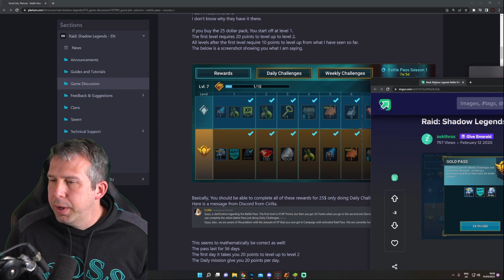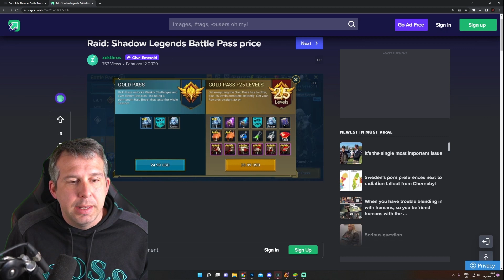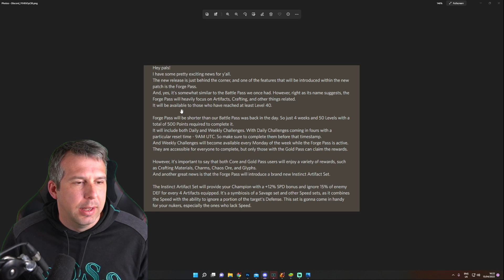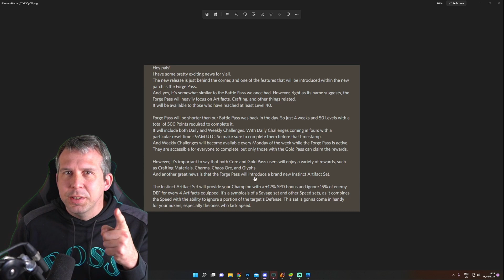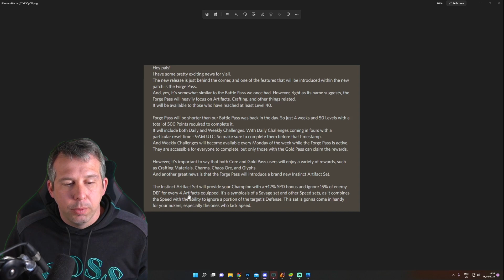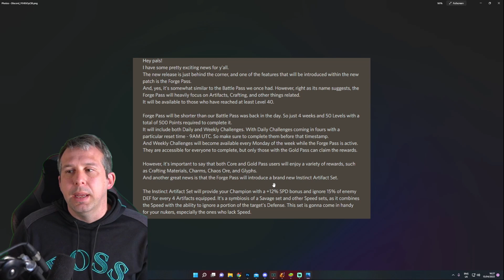😍NEW BATTLEPASS😍 COMING TO RAID IN NEXT PATCH! | Raid: Shadow Legends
We finally have a new battle pass coming to Raid, named the Forge pass! This will include the chance to gain a new artefact set, some chaos ore, crafting materials and more! What do you think?